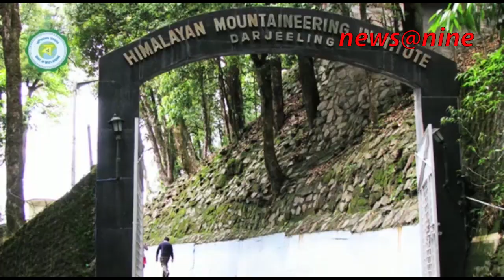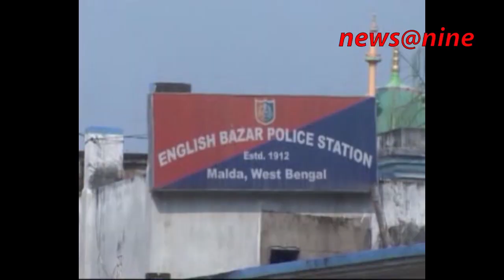Red Panda from Darjeeling zoo to be released in the wild.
Chief Minister Mamta Banerjee lands in Bagdogra today on her way to Kalimpong where she will have a public meeting in Dr.Graham's Home.